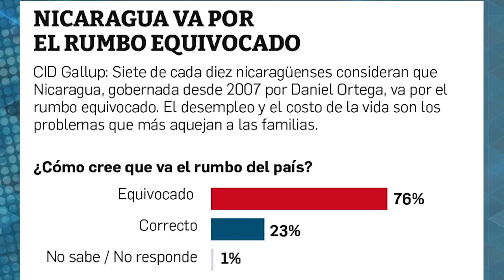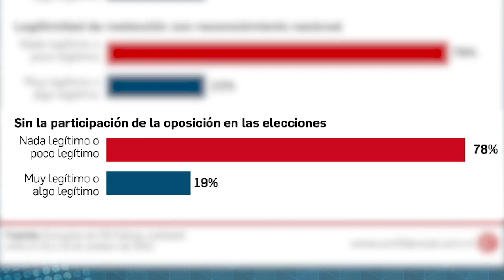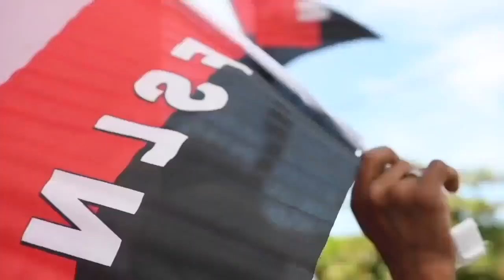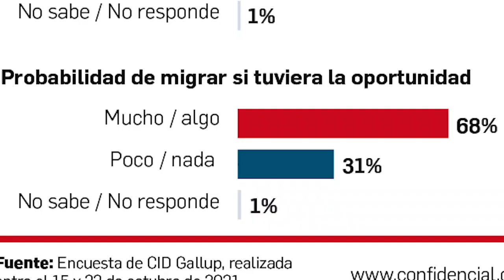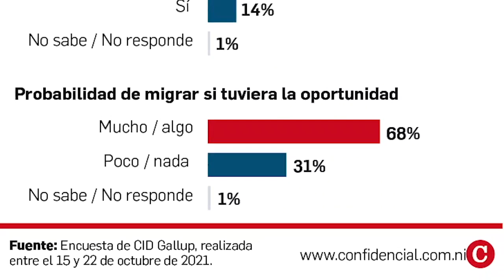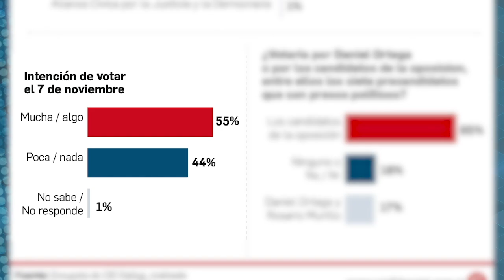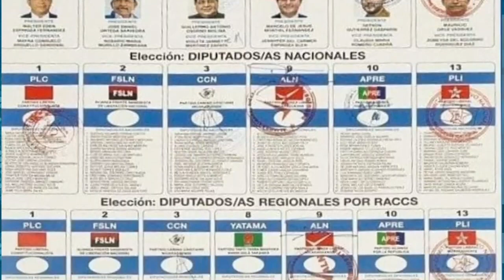Manuel Orozco: El escenario político de Nicaragua después del 10 de enero de 2022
Una encuesta de opinión realizada por la firma costarricense CID Gallup en octubre, contratada por CONFIDENCIAL, reveló que el 76% por la población considera que el país va “por el rumbo equivocado” y el porcentaje de quienes consideran ilegítima la reelección de Ortega, sin la participación de la oposición, se incrementa hasta el 78%.

CID Gallup: 78% considera ilegítima la reelección de Ortega, sin oposición
Oposición: El 7 de noviembre se consumará la farsa electoral de Ortega
El politólogo Manuel Orozco, analista del Diálogo Interamericano, explica que esta opinión refleja la existencia de un bloque político pro democracia que se seguirá manifestando después del 10 de enero de 2022. “Uno de los elementos más fuertes que le hacen daño a Daniel Ortega no es la comunidad internacional, sino el rechazo popular de los nicaragüenses hacia él, y lo va a sentir mucho más el próximo año”, dijo Orozco.